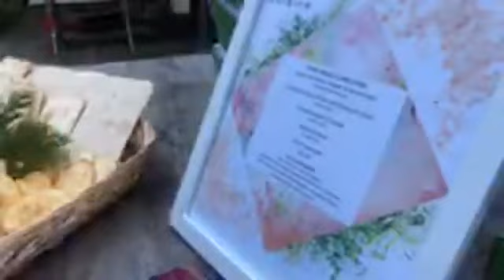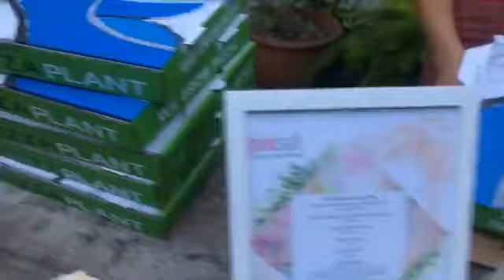Say “I Do” to Compassion in this Hidden Oasis!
JaneUnChained LIVE with Daniella, founder of The Kind Bride, who is one of the organizers of The Luxe and Kind Bridal Boutique. This is an all-vegan, eco-friendly pop-up boutique. Hedda Leonardi owner of The Bel Air Treehouse, the event venue. Did you know the original gypsy tribes were from Rajasthan? We didn’t. We also have a quick talk with co-organizer Laura of Verte Luxe. Then, we take a sneak peek at the dinner afterward, with delicious treats from Pink Salt Cuisine, an all-vegan catering company, and pizzas from the all-vegan The Pizza Plant.